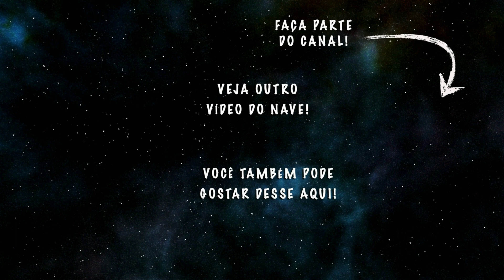Tipos de RESIDÊNCIA em VETERINÁRIA - NAVE Residencias #4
Olá Tripulantes do NAVE, tudo bem? Nesse vídeo nós vamos falar sobre os tipos de residência em veterinária. Basicamente nós temos os programas de treinamento específicos de cada área e outros que misturam duas, três áreas diferentes, chamados generalistas ou abrangentes.

Os programas específicos vão proporcionar treinamento apenas para aquela área escolhida. Então, no nosso caso da anestesiologia, você vai focar todo o seu tempo nas atividades dessa área, ou seja, anestesiar cão, gato, cavalo, bovino, suíno, pets exóticos dentre outros animais. Também vai desenvolver habilidades em estabilização do paciente, controle da dor terapia intensiva; todas áreas correlatas à anestesiologia.

Por outro lado, nós temos os programas generalistas ou abrangentes. Nesse caso, o mais comum é temos programas que unem “clínica cirúrgica e anestesia de cães e gatos” ou “clínica cirúrgica e anestesia de equinos / ruminantes”, ou mesmo clínica médica e cirúrgica de uma espécie X ou Y. Geralmente são programas que se conversam, ou pelas áreas ou pela espécies.

Há ainda programas mais abrangentes ainda e podem envolver clínica, cirurgia, anestesia, imagem, laboratório clínico, patologia dentre outros. Nesses casos, provavelmente há um rodízio semanal ou mensal em cada área. Isso pode durar o curso todo, mas também pode ocorrer apenas no primeiro ano, sendo que no segundo ano o residente é direcionado para uma área específica, geralmente a que ele gostou mais.

Créditos adicionais
Música Final - Level Up - Quincas Moreira

🗣  Sugira temas!
👥  Compartilhe!

Abraços!